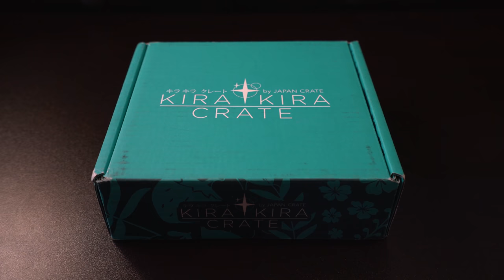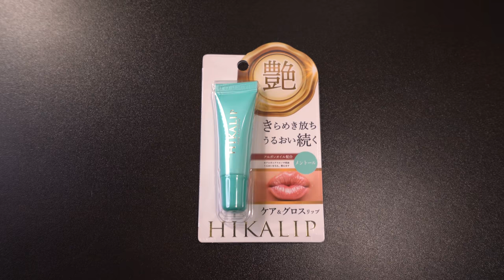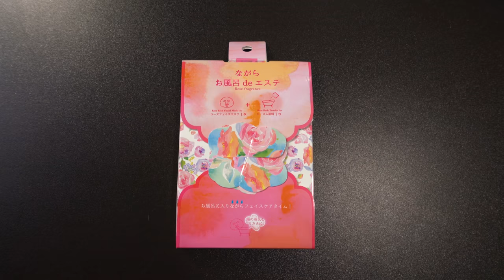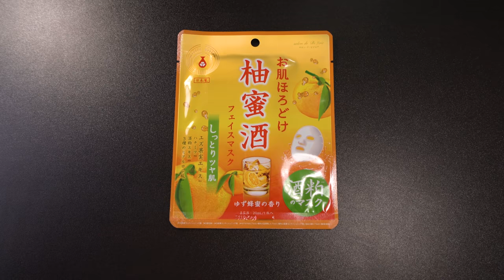Japanese gachapon and cosmetics unboxing! Gacha Gacha and Kira Kira Japan Crate November 2019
The Crane Couple is back with another awesome Japan Crate unboxing - two of them featuring gachapon and Japanese cosmetics! Japan Crate is a monthly subscription box dedicated to Japanese culture, from food to kawaii items they offer it all! Today we are opening up the Gacha Gacha Crate featuring cool authentic Japanese gashapon and the Kira Kira Crate, filled with lovely Japanese costmetics! Come join us as we share some fun straight from Japan! Thanks again to Japan Crate for providing these to us for review!